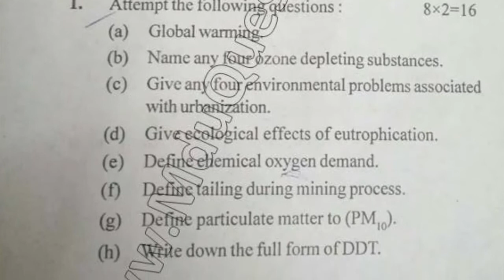MSc 2nd Sem Environmental Issue Question Paper